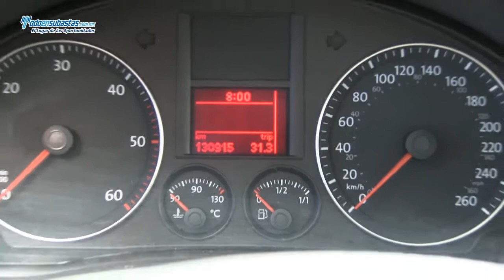Volkswagen / Bora TDI DSG Automático A/A B/A CD Piel Q/C Connect Rines de Aluminio Diesel / 2009